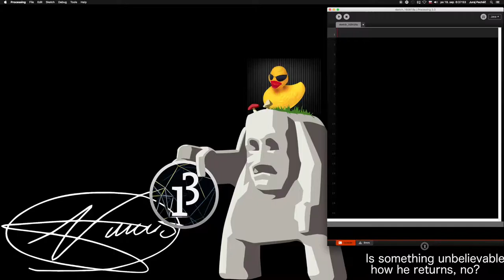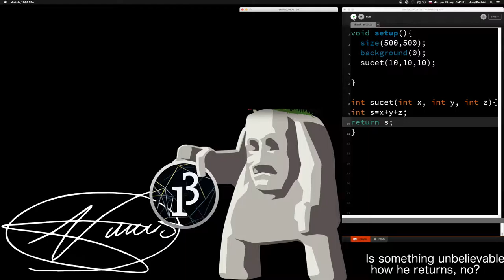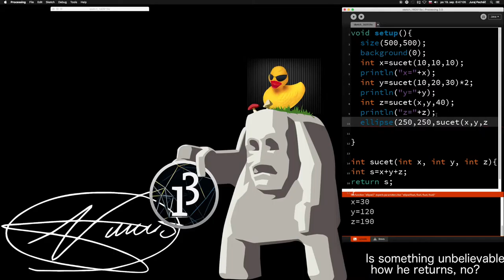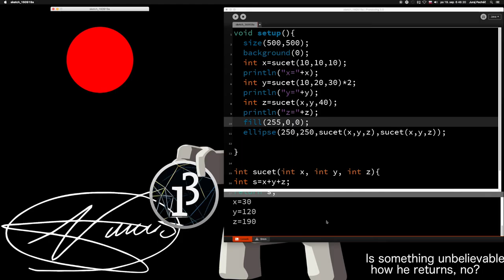☕️ 77..časť ☞Returnuj ako Djokovič ║Java Processing pre začiatočníkov║ Programovanie s Yetim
návrat hodnoty z funkcie